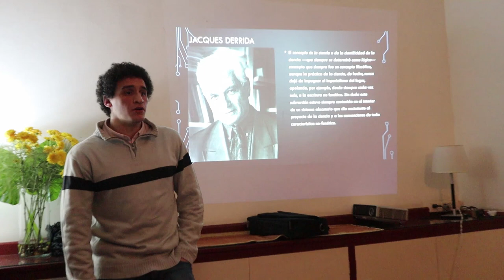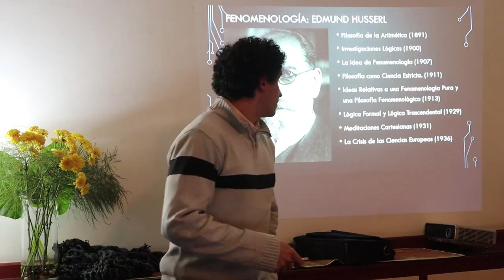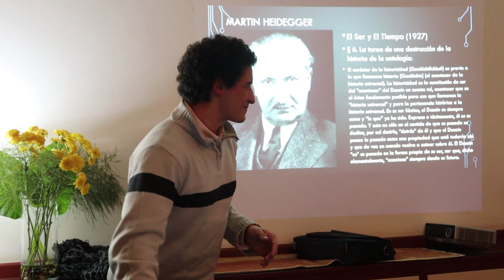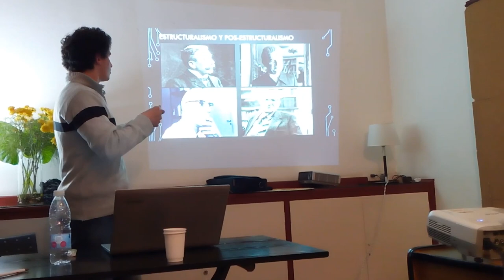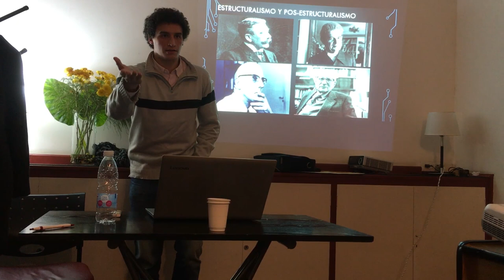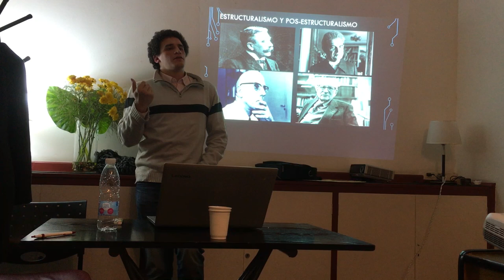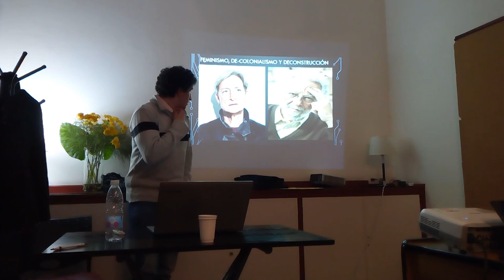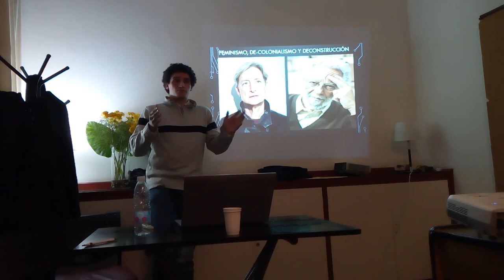Diálogos 19 - Especial - Coloquio Escepticismo Científico - Parte II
En este capítulo presentamos la ponencia de Nicolás Di Paola (Lic. en Economía) denominada "Deconstrucción: reseña histórica y una crítica de la crítica crítica".

Esta charla se desarrolló dentro del marco del primer "Coloquio de Escepticismo Científico", en la Ciudad de Buenos Aires, 06/07/2019.

La exposición se basó en los siguientes textos:

Albert J. Coffa:
La Tradición Semántica (en dos volúmenes) (1991) Universidad Autónoma Metropolitana ed.
Claude Levi-Strauss:
Antropología Estructural (1974) Paidos ed.
Tristes Trópicos (1955) Paidos ed.
Carlos Reynoso:
Corrientes en Antropología Contemporánea (1998) UBA/CONICET
Edmund Husserl:
La Idea de Fenomenología (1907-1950) Fondo de Cultura Económica ed. Trad. José Gaos.
Ideas I (1913) Fondo de Cultura Económica ed. Trad. José Gaos
Enrique Dussel:
Filosofías del Sur y Descolonización (2014) Docente ed.
Para una De-strucción de la Historia de la Ética - Ser y Tiempo ed.
Curso de Lingüística General (1907) Losada ed.
Gonzalo Ricci Cernadas
Bejamín, Althusser y Derrida: El Problema de la Totalidad (2017) Num 17. Portal de Revistas Electrónicas UAM.
Gayatri C. Spivak:
En “De la Gramatología” Introducción - Sobre la Deconstrucción (2013 Hilo Rojo ed.)
Estudios de la Subalternidad: Deconstruyendo Ia Historiografía - Ediciones Aruwiyiri; Editorial Historias. La Paz, Bolivia.
Jacques Derrida:
De la Gramatología (1967) Siglo XXI ed.
La Deconstrucción en las Fronteras de la Filosofía (1987) Paidos ed.
La Escritura y la Diferencia (1967) ANTROPHOS ed.
La Voz y el Fenómeno (1967) Pre-Textos ed.
El Disseminario (1975) Fundamentos ed.
Judith Buttler:
El Género en Disputa: El feminismo y la subversión de la identidad (1990) Paidos ed.
Judith Butler - Actos Performativos y Constitución del Género - Un Ensayo Sobre Fenomenología y Teoría Feminista (Tomado de Sue-Ellen Case (comp.) ed. Performing Feminism: Feminist Critical Theory and Theatre. John Hopkins University Press, 1990. pp. 270-282)
Martin Heidegger:
Ser y Tiempo (1927) Fondo de Cultura Económica ed. Trad.
Introducción a la Metafísica (1935) Gedisa ed.
Robert J. Fogelin & W.T. Jones - A History of Western Philosophy - The Twentieth Century to Quine and Derrida, Volume V - Harcourt Brace College Publishers (1996)
Simon Morgan Wortham:
Derrida Dictionary (2010, Continuum) [Continuum Philosophy Dictionaries]
Zenia Yébenes
Breve Introducción Al Pensamiento De Derrida (2008) Universidad Autónoma Metropolitana
Agradecimientos a Nicolás Pérez y a Laureano Brizuela por sus amables y siempre atentas críticas, además por haberme ayudado y facilitado la tarea introductoria con textos muy claros sobre Heidegger y Lacán, respectivamente.